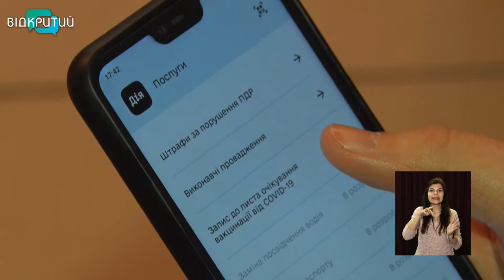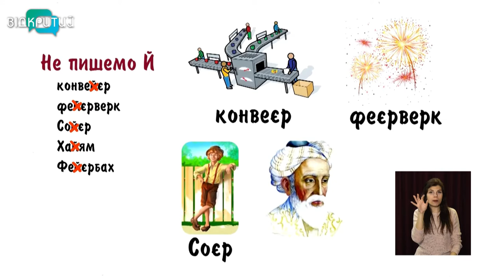Новини OPEN NEWS від 12 травня 2021 року 13:15